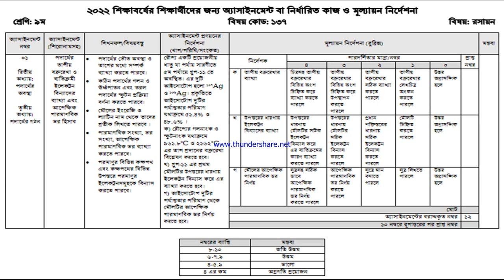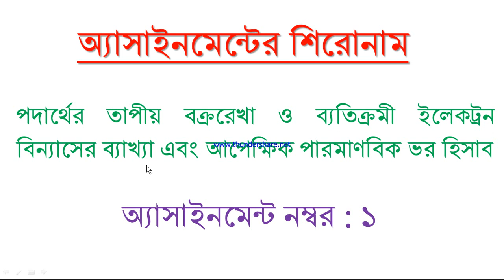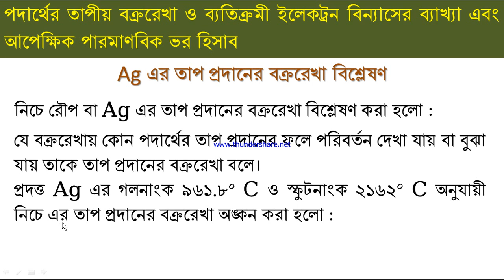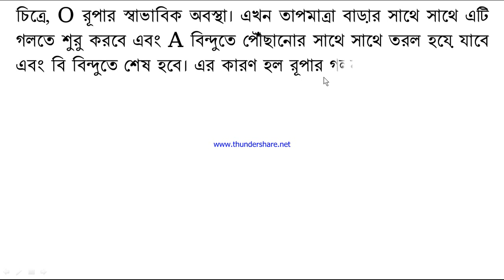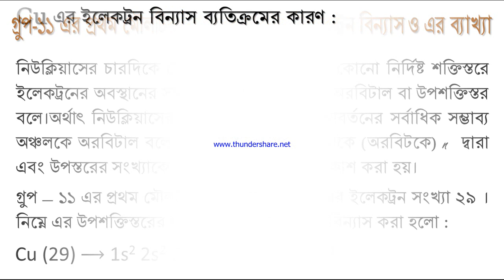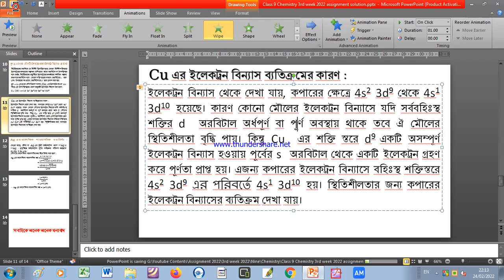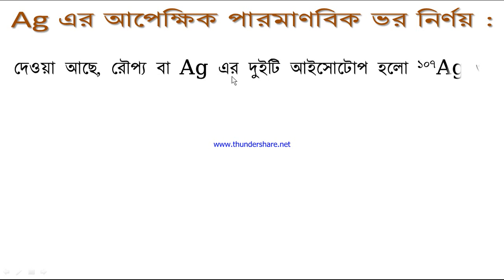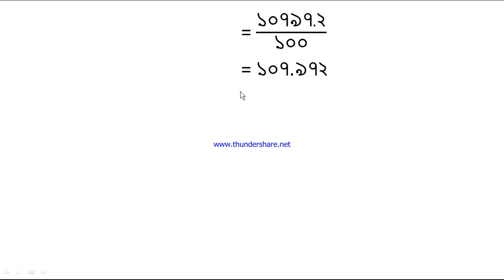Class 9 Chemistry 3rd week 2022 Assignment Solution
পদার্থের তাপীয় বক্ররেখা ও ব্যতিক্রমী ইলেকট্রন বিন্যাসের ব্যাখ্যা এবং আপেক্ষিক পারমাণবিক ভর হিসাব
রৌপ্য একটি প্রয়োজনীয় ধাতু যা পর্যায় সারণীতে ৫ম পর্যায়ে গ্রুপ-১১ তে অবস্থিত। এর দুটি আইসোটোপ হলো 107Ag ও 109Ag । প্রকৃতিতে আইসোটোপ দুটির পর্যাপ্ততার পরিমাণ যথাক্রমে ৫১.৪% ও ৪৮.৬%।
ক) রৌপ্যের গলনাংক ও স্ফুটনাংক যথাক্রমে 961.80C ও 21620C এর তাপ প্রদানের বক্ররেখা বিশ্লেষণ করতে হবে।
খ) গ্রুপ-১১ এর প্রথম মৌলটির উপস্তরের ধারণায় ইলেকট্রন বিন্যাস করে এর ব্যাখ্যা করতে হবে।
গ) আইসোটোপ দুটির পর্যাপ্ততার পরিমাণ থেকে মৌলটির আপেক্ষিক পারমাণবিক ভর নির্ণয় করতে হবে।